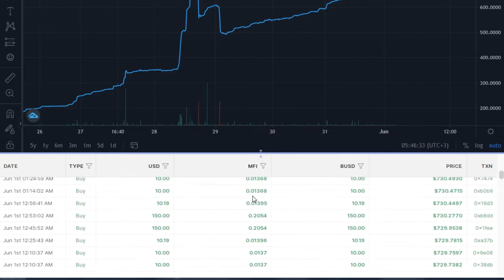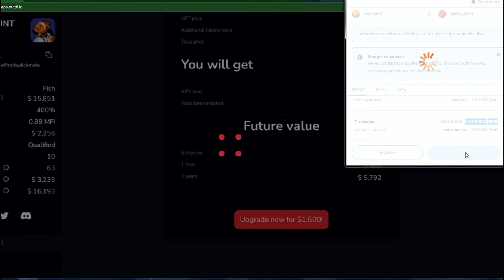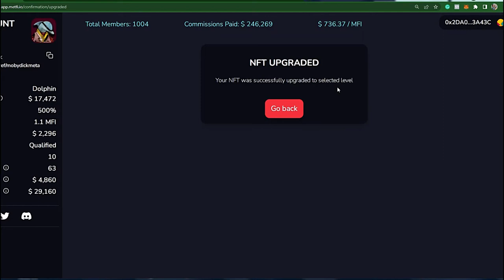MetFI_DAO NFT:n Korotus pätevöitymällä Matching Bonukseen.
MetFi_DAOn apissa näytän, miten korotetaan NFT. Ensimmäisen viikon bonukset ja muuta oleelelista.
Kalareissu MetFi Metaverseen kuvailee sitä, miten siellä systeemi toimii, kuinka ostat isomman kalan ja miten läpinäkyvä MetFi_DAO projekti on. Oltiin kalastettu viikko, ja saadut kalat ja kokonaissaalis on kaikkien näkyvillä. Aika kiva saalis. vai mitä?
Tervetuloa myös webinaareihin tutustumaan. Pyydä videon sinulle lähettänyttä henkilöä antamaan tietoa webinaarien aikatauluista.

OTA YHTEYTTÄ MEIHIN
Telegram @dmitryyarvensivu / Sirpa @SirpaDSClub

Liity mukaan kalareissulle metaverseen! Emme jätä sinua yksin, sen takaamme 100%:sti. Järjestämme webinaareja ja henkilökohtaista valmennusta kaikille kalastajille.
Jos löysit sattumalta videon, niin otahan yhteyttä telegramin kautta. Kiitos!

⛔️⛔️ Tämä mahdollisuus ei ole sijoitustoimintaa, emmekä me ole sijoitusneuvojia. Tee omat tutkimukset ja arvionnit ennen kuin hankit pieniä tai isoja kaloja. DAO mahdollisuus vois sisältää riskejä.
ÄLÄ osta kaloja ylivarojesi. Metaversen arvo riippuu yhteisön ja projektin merkittävyydestä ja toimivuudesta.  ⛔️⛔️